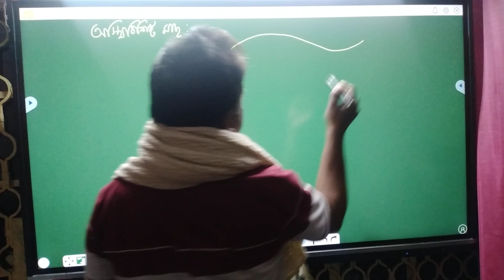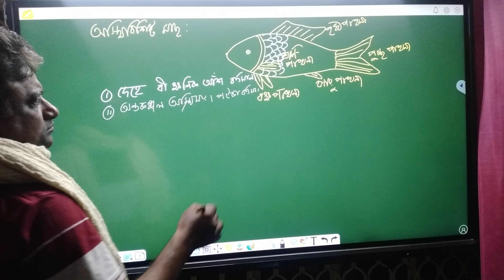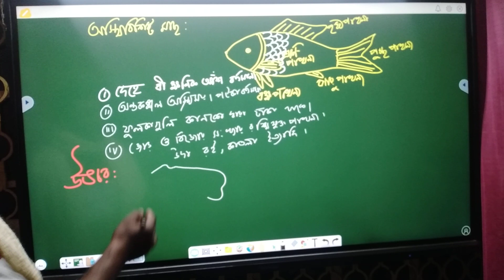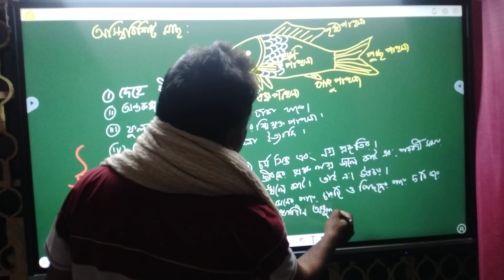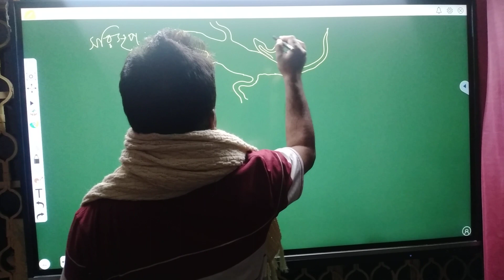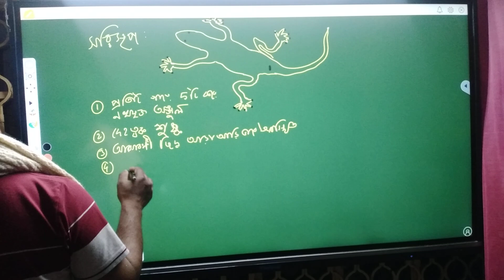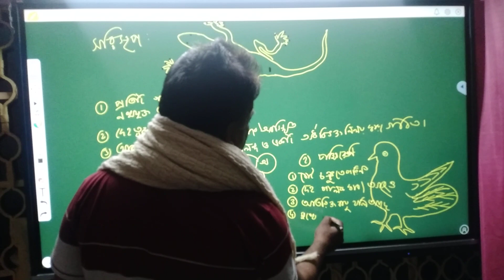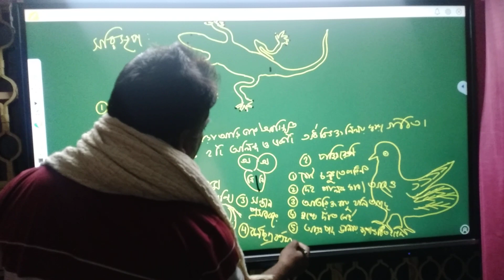LIFE SCIENCE CLASS 9